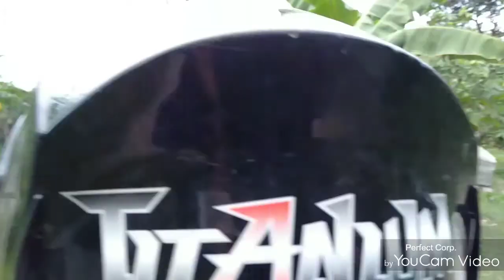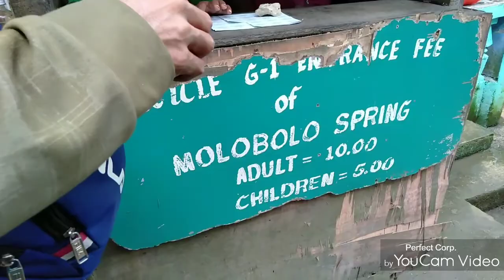Molobolo Cold Spring rerouting from Cebu Transcentral Highway,Cebu City|Suzuki Smash 115 disk brake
Molobolo Cold Spring is a blessed place of nature. If nature can give you something what is abundant or unlimited then we can afford to experience it anywhere. Although there's a must and that is time and effort.

This is a very accessible route for experiencing in just more than an hour an exotic get away from the city. Exotic because we don't have it in the city and money can't avail it if you are a lazy traveler haha. We need to make a cost like time and effort to be able to enjoy this kind of timeless things from nature.

It's the 3rd time for the Smash 115 disk brake bike to climb the grinding inclinations of the Cebu Transcentral Highway,Cebu City.